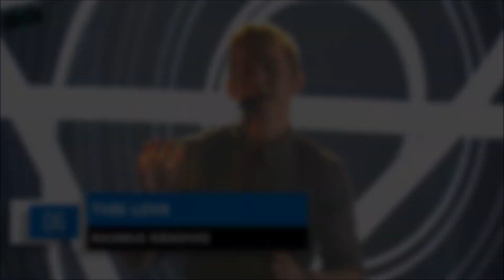Eurovision 2017 Estonia // MY FINAL TOP 10 (Eesti Laul)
► Welcome to my top 10 of the Estonian final national selection of the Eurovision 2017! In this video you will see my ranking of the ten songs that qualified for the final.

│ ALL SONGS OF THE FINAL EESTI LAUL 2017  │

Ariadne // Feel me now
Daniel Levi // All i need
Elina Born // In or out
Ivo Linna // Suur loterii
Karl-Kristjan & Whogaux feat. Maian // Have you now
Kerli // Spirit animal
Koit Toome ja Laura // Verona
Lenna Kuurmaa // Slingshot
Liis Lemsalu // Keep running
Rasmus Rändvee // This love

│ TAGS │

eurovision, 2017, eesti laul, estonia 2014, 2015, 2016, kiev, ukraine, february, may, jamala, 1944, first, second, semi final, grand final, national